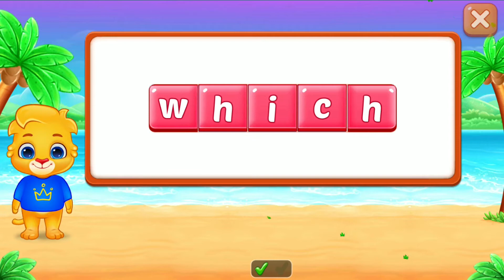Learn to Spell Beginner.